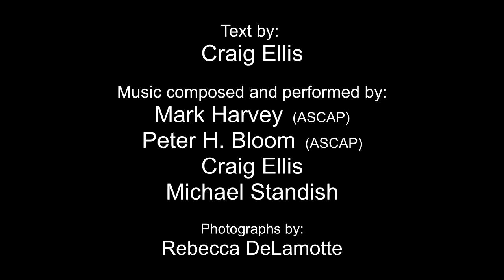MarkHarveyGroup RecitationNapalmRicePaper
A Rite for All Souls has been called “a entire recital of experimental sounds…moving between serenity and turmoil, raging sounds and the most respectful silence, through its 96 minutes of free improvisation, …the frontier of the 1970s, a record that is also a very interesting historical document that can serve as a beacon to current minds. And we are not just talking about jazz. (Felix Amador, Jazz ese Ruido, Spain, June 2020).

This video gives an excerpt from Napalm: Rice Paper, one of the movements the Rite CD.

A Rite for All Souls is a long lost recording of a 1971 concert by the trail-blazing Mark Harvey Group (Mark Harvey, brasswinds; Peter H. Bloom, woodwinds; Craig Ellis and Michael Standish, percussion).  The original reel-to-reel tapes have been digitally remastered to offer an exquisite audiophile-quality recording (monaural), in a 2-CD set with a booklet of essays and images.

“This should be required listening for all of humanity as it is one of the most honest examples of the human spirit shining, uninhibited by any constructs, and achieving true freedom.” (Jonathan Blackman, Occhi Magazine)”

The Mark Harvey Group toured the East Coast in the early 1970s and appeared twice at the All-Nite Soul Concerts at Saint Peter’s Church in New York City (the celebrated “jazz church”), on shared bills with Clark Terry, Rashid Ali, Roswell Budd, Billy Taylor and other luminaries.  Based in Boston, the group was resident ensemble at the historic Old West Church, where Harvey, a Methodist minister, was pursuing a jazz ministry modeled on the work of his mentor John Garcia Gensel at Saint Peter’s in Manhattan.  Boston performances featured such notables as Ran Blake, Jaki Byard, Ricky Ford, and Phil Wilson.  In subsequent decades, the ensemble played as The Mark Harvey Group, the New American Music Ensemble, and the Aardett, featuring a range of stellar improvisers, always with Mark Harvey and Peter H. Bloom as the core of the group.

“…a fascinating and robust snapshot of street-level jazz and poetry as a vehicle for social commentary and positive change…. A rite indeed, but the jazz thrust doesn’t get misplaced as the rough abstract edge of Bloom’s tenor saxophone reminds me of the wilder sessions issued around the same time by ESP-Disk. In fact, everybody plays at a high level throughout.    Joseph Neff, Vinyl District, July 2020